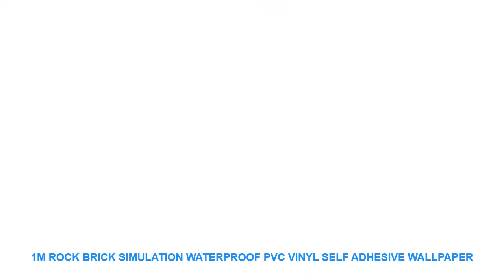1M Rock Brick simulation Waterproof PVC Vinyl Self Adhesive Wallpaper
- $ 3.97 USD with FREE Worldwide Shipping! Limited Offer 1M Rock Brick simulation Waterproof PVC Vinyl Self Adhesive Wallpaper Kitchen Wardrobe Cabinet Renovation Door Wall Stickers

Style : Modern
Pattern : Plane Wall Sticker
Specification : Single-piece Package
Model Number : E00333
Material : PVC
Theme : Pattern
Scenarios : Wall
Censor Code : E00333
Brand Name : LISM

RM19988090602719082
Product material: environmentally friendly PVC self-adhesive adhesive wallpaper
Product specifications: width 45cm*100cm
Uses: bedroom / living room / porch / study / restaurant / hotel / cafe / student dormitory ... wall dress.
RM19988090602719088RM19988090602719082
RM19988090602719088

Similar Product
ITOP Mini Household Electric Popcorn Maker Hot Air Automatic DIY Popcorn Machine Christmas Birthday Gift For
ITOP Electric Household Mini Popcorn Machine Yellow Popcorn Maker 3L Family Party Snack DIY Household Children
ITOP Household Mini Electric Corn Popcorn Maker Machine Home DlY 3L Hot Air Popcorn Popper Bowl
Electric Corn Popcorn Maker DIY Household Automatic Mini Hot Air Popcorn Making Kitchen Machine DIY Corn
Mini Household Electric Popcorn Maker Machine Automatic Red Corn Popper Natural Popcorn Home use household For
220V Portable Electric Popcorn Maker Automatic Mini Pop Corn Machine Household DIY Popper Machine Home Party
220V Portable Retro Electric Popcorn Maker Automatic Mini Pop Corn Machine Household DIY Popper Machine Home
Mini Portable Electric Cotton Candy Sugar Machine Household DIY Sweet Cotton Candy Maker For Children Girl
Electric Mini Household Popcorn Maker Home Kitchen Automatic Mini DIY Popcorn Machine
New Arrival MP 100 Electric Mini Household Popcorn Maker Big Capacity Automatic Popcorn Machine 5 0L

Similar Product
1M Rock Brick simulation Waterproof PVC Vinyl Self Adhesive Wallpaper Kitchen Wardrobe Cabinet Renovation Door Wall
1M Rock Brick simulation Waterproof PVC Vinyl Self Adhesive Wallpaper Kitchen Wardrobe Cabinet Renovation Door Wall

Related Home Decor Ideas Videos :
New Qualified Wall Stickers 12pcs Decal Wall Stickers Home Decorations 3D Butterfly Rainbow PVC Wallpaper for living room =
DIY Decoration Iron Storage Rack Holder Postcards Mesh Frame Home Bedroom Metal Heart-Shaped Photo Grid Frame Wall Photos Frame =
Macaron Cake Coffee Quotes Wall Art Canvas Painting Nordic Posters And Prints Wall Pictures For Living Room Girl Kids Room Decor =
Watercolor Plant Leaves Canvas Painting Poster Nordic Green Tropical Leaf Posters and Prints Wall Pictures for Home Decoration =